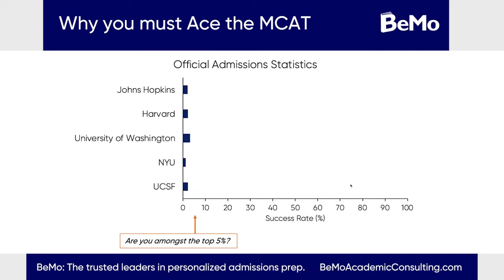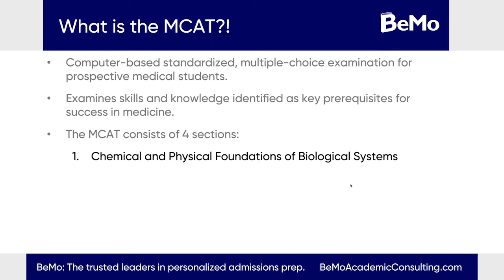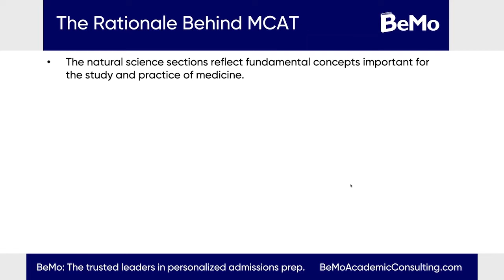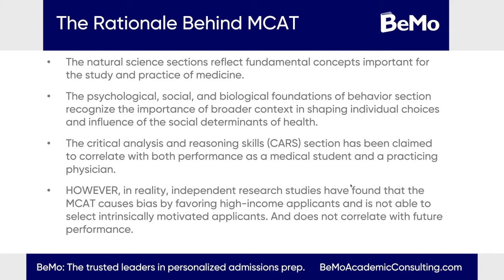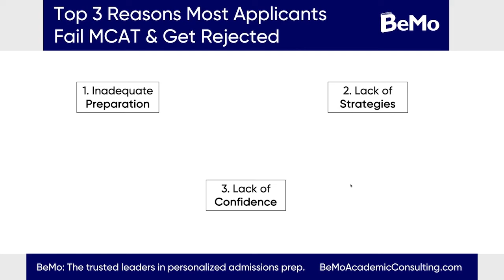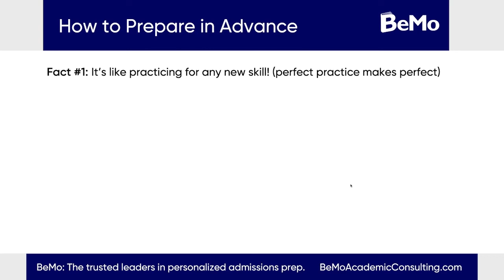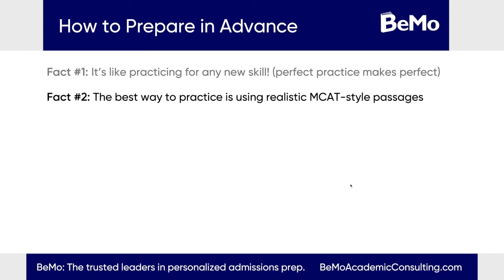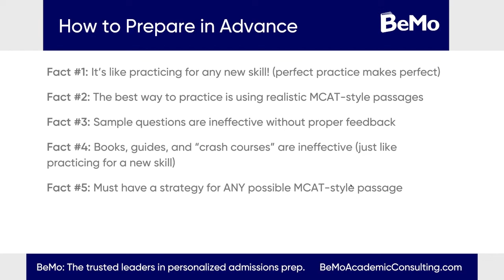How to Study for the MCAT and Get a 528 Score! | BeMo Academic Consulting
Would you be interested in hearing about how to study for the MCAT and get a 528 score?

In this video, we discuss the fundamentals you need to know about the MCAT before you even begin studying. We also dive into MCAT statistics, the top 3 most common reasons premeds fail the MCAT, as well as our key strategies for how to prepare for the this gruelling test!

Taking the MCAT exam is a scary prospect, considering all the stories you hear about its difficulty, stressful test conditions, and its effect on medical school acceptance rates. And MCAT prep itself is no easy undertaking either.

MCAT scores are also so important. They are one of the key components of your medical school application and have a great influence on your chances of getting into your desired school.

However while the process is unbelievably time consuming and difficult, doing well on the MCAT is certainly not impossible. And in this video, we'll help you prep for success!

Here's what's covered:

00:00 - Why you must ace the MCAT
00:52 - Intro
01:59 - What is the MCAT?
03:27 - The rationale behind the MCAT
04:56 - Top 3 reasons most applicants fails MCAT & get rejected
07:37 - How to prepare in advance
11:44 - Closing

If you would like us to help you with acing your MCAT, please to schedule your free initial consultation.

// Resources //

Want to try predicting your MCAT score with our MCAT scaled score calculator? Check this out:

Not sure what a good MCAT score looks like? This blog is for you:

Struggling to create an effective MCAT study schedule? This blog will help you create one that's right for you:

If you are looking for more information on MCAT CARS, check out BeMo's Ultimate Guide to MCAT CARS: